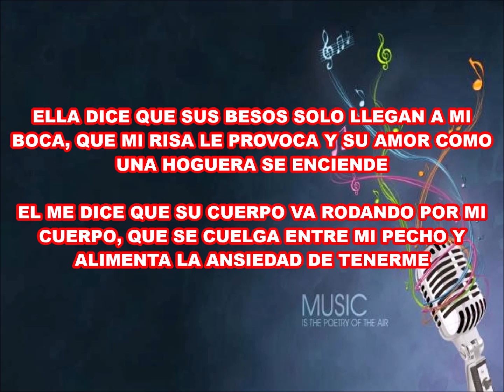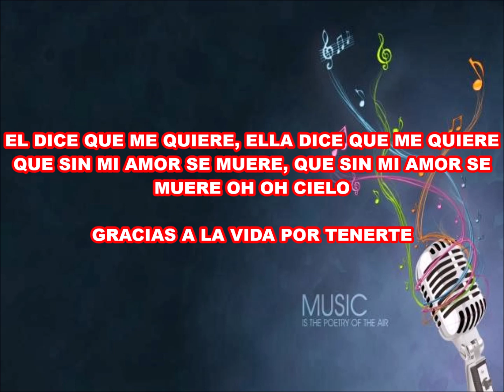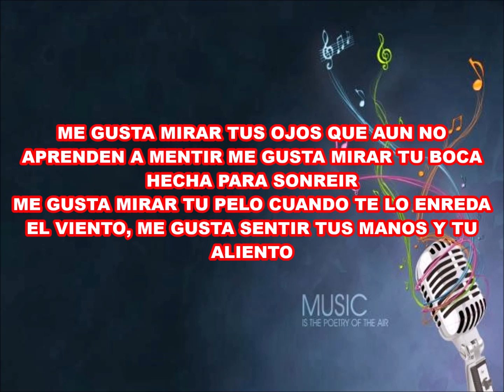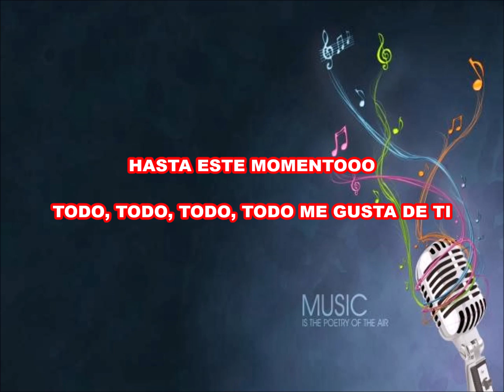Karaoke Mix Merengue de los 80